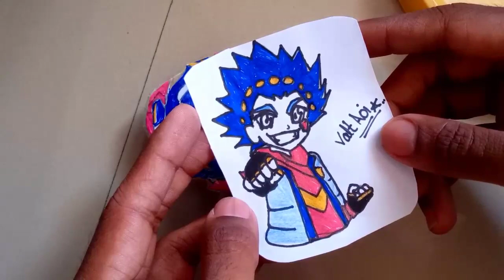how to make Ultimate Valtryek Beyblade burst DB,QuadStrike 😎🔥